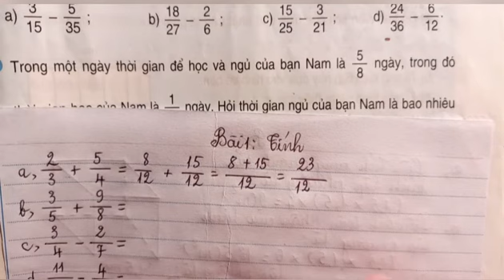Luyện tập chung(tr.131-132)SGK Toán 4